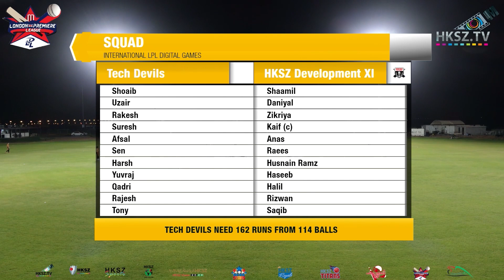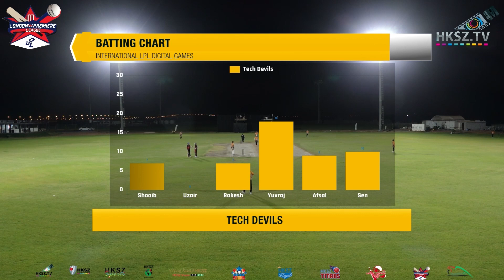HKSZ DEVELOPMENT XI vs TECH DEVILS 19th April 2022 2nd INNING